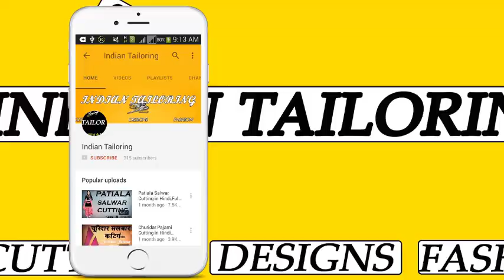डिजाइनर बैक हुक ब्लाउज बनायें घर पर || Designer Back Hook Blouse Cutting and Stitching in Hindi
Designer Back Hook Blouse Cutting and Stitching in Hindi In This Video I Show Back Hook Blouse Cutting and Back Hook Blouse cutting and stitching in hindi and designer back hook blouse cutting and stitching in hindi and Any Problem So Comment Me I Always Repaly Your Comment In a Short Time